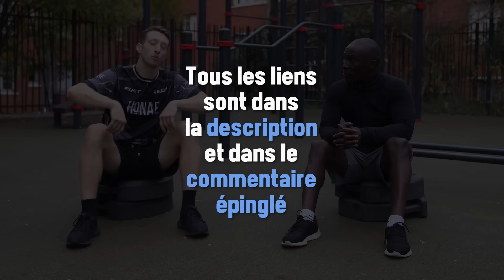MC Jean Gabin interview : La France, Ciryl Gane, Cédric Doumbé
On ne présente plus MC Jean Gabin, et après une séance de sport calquée sur son nouveau programme de street workout (à retrouver ), on s'est posés avec la légende pour une discussion sur le trash talk et le sport